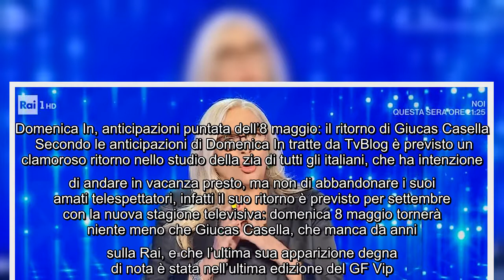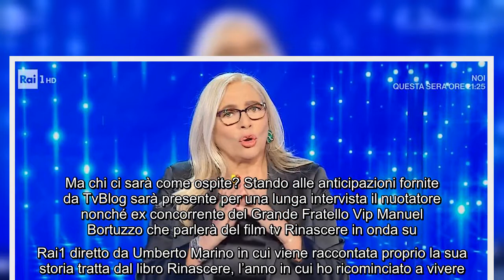Domenica In, anticipazioni puntata dell’8 maggio il ritorno di Giucas Casella Secondo le anticipazi1